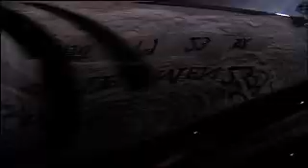THE MAYBACH 62 ULTIMATE LUXURY CAR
Mercedes-Benz reveal Maybach 62 at Auto Show China 2010